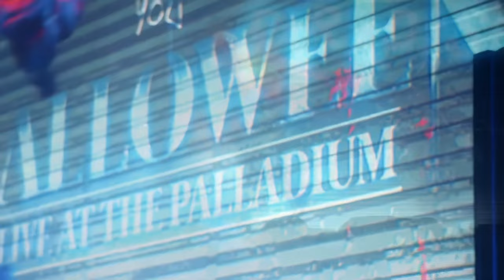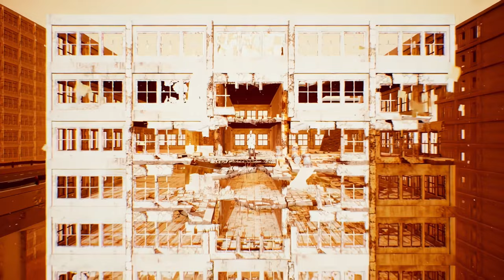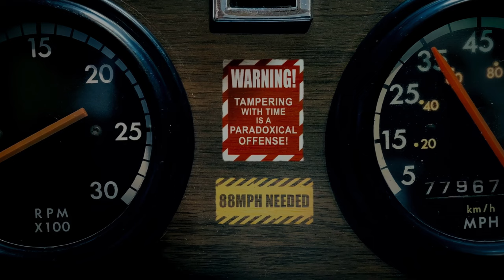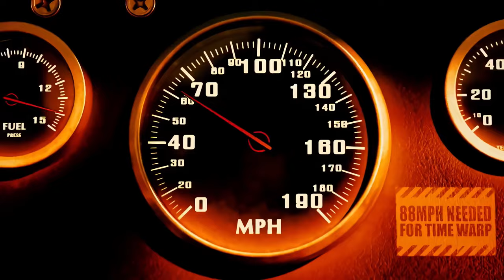RL Grime's Halloween X | 4K Visual Remaster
Video and audio remaster of RL Grime's Halloween X

Remastered from a 360p video to 4K using Topaz Video Enhance AI on a Nvidia 3090.